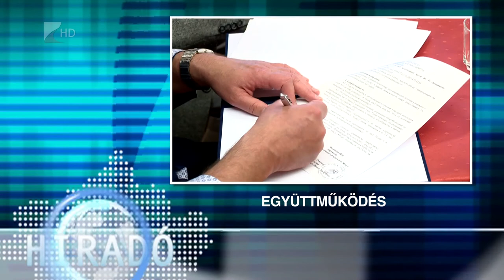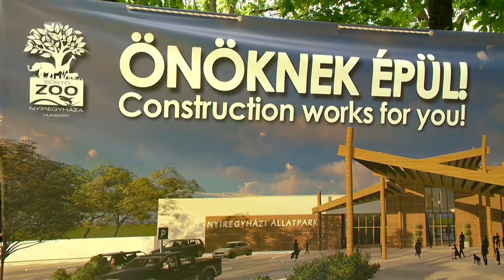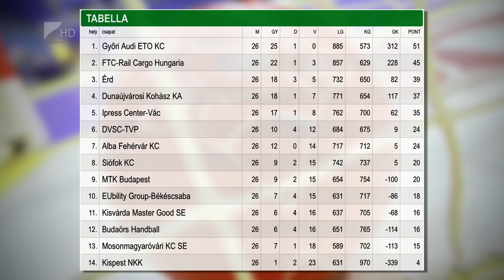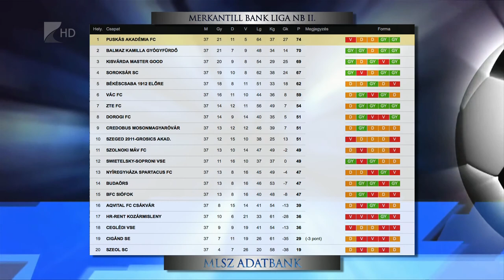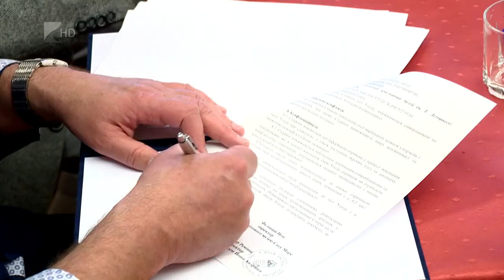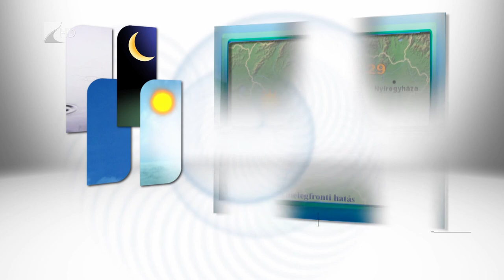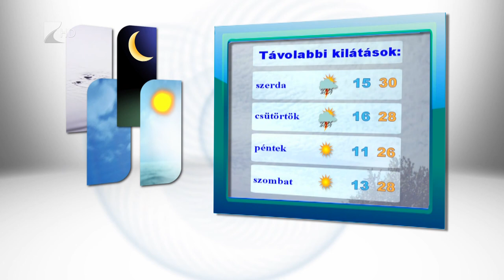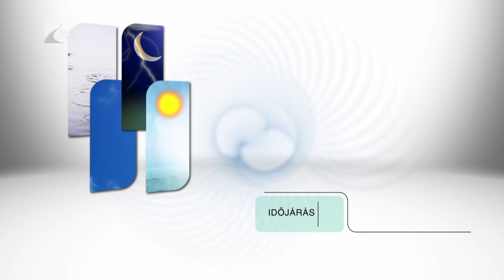Híradó 2017. május 29. - Kölcsey Tv